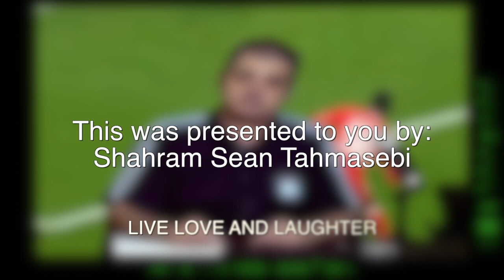International Soccer accents satire By : Shahram Sean Tahmasebi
The funniest International Soccer/football broadcasting. Soccer reporter in seven languages . A unique improvisation of every country, about the game of soccer . The Italian , French , Arabic and then the Finally the Mexican goal...it's an amazing energy to perform the game of soccer better than every other country. Hilarious , funny and entertaining improvisation . It's hilarious . Watch to the end . Goal. Enjoy and share.
 This is a soccer satire. He is very talented ! He currently does stand up L.A clubs and private events.  ⚽️⚽️⚽️⚽️⚽️
"persiancomedian " on Instagram.